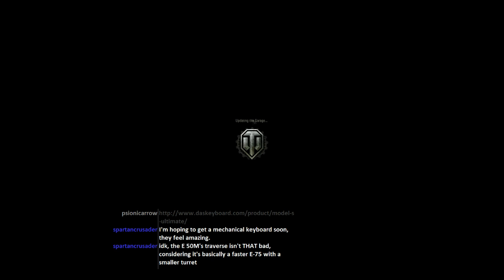WoT: Sub Platooning Part 4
With NightmareAbyss and Tiger181818/Samira13